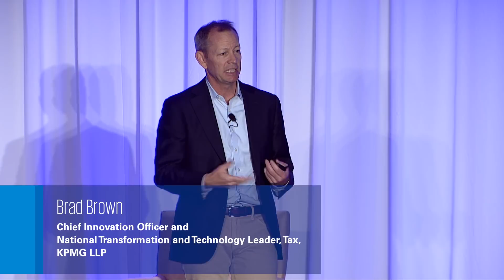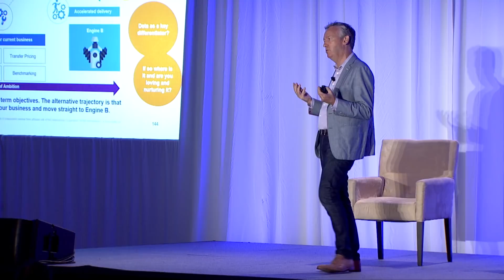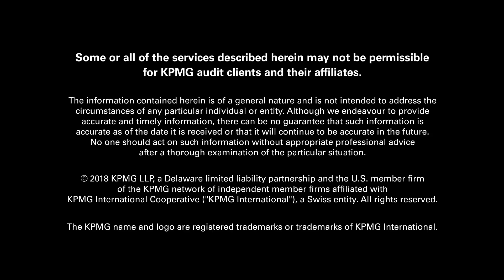Highlights from KPMG’s 2017 Executive Symposium on Intelligent Automation in 5 minutes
The availability of machine-readable data, cheap computing and artificial intelligence not only enables us to automate work, but also augment human decisions. It makes people smarter and allows them to perform at different levels in ways that will transform the way we all work and live. At KPMG's recent 2017 Executive Symposium on Intelligent Automation, 50 forward-thinking business leaders gathered to learn, debate, and explore the successes, challenges, and potential effects of adopting intelligent automation. This video features just a few of the insightful points covered about the most transformational change we may experience.